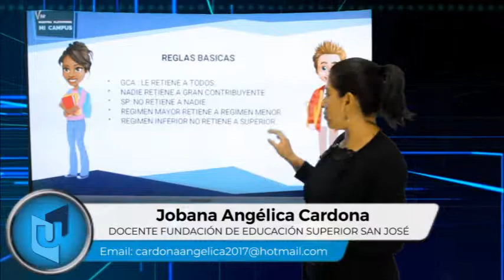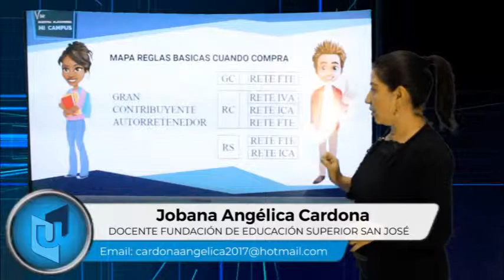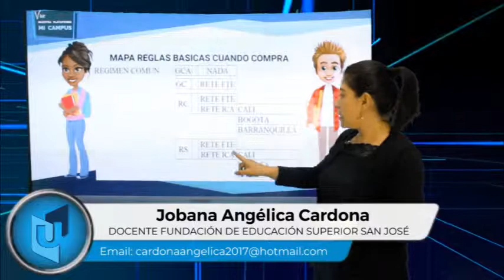JOBANA ANGÉLICA CARDONA TEMA REGIMENES TRIBUTARIOS EN COLOMBIA IMPUESTOS